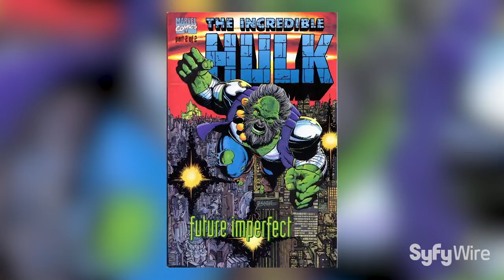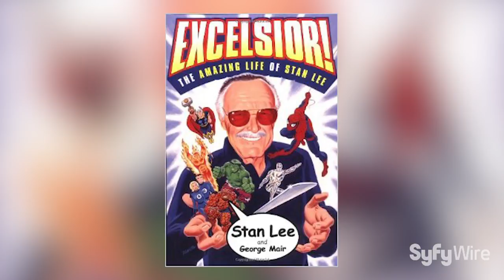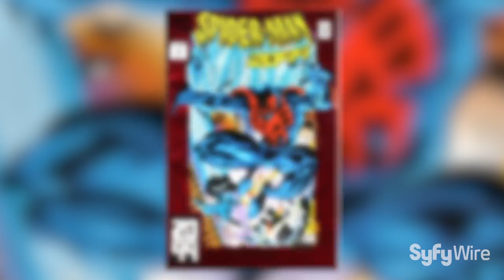Incredible Hulk Writer Peter David on Future Imperfect | SYFY WIRE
Peter David, who had an acclaimed run as the writer of Marvel's Incredible Hulk, talks about one of the stories he is most proud of, Future Imperfect.

More About Hulk: The Hulk is a fictional superhero appearing in American comic books published by Marvel Comics. Created by writer Stan Lee and artist Jack Kirby, the character first appeared in the debut issue of The Incredible Hulk (May 1962). In his comic book appearances, the character is both the Hulk, a green-skinned, hulking and muscular humanoid possessing a vast degree of physical strength, and his alter ego Bruce Banner, a physically weak, socially withdrawn, and emotionally reserved physicist, the two existing as personalities independent and resenting of the other. Following his accidental exposure to gamma radiation during the detonation of an experimental bomb, Banner is physically transformed into the Hulk when subjected to emotional stress, at or against his will, often leading to destructive rampages and conflicts that complicate Banner's civilian life. The Hulk's level of strength is normally conveyed as proportionate to his level of anger. Commonly portrayed as a raging savage, the Hulk has been represented with other personalities based on Banner's fractured psyche, from a mindless, destructive force, to a brilliant warrior, or genius scientist in his own right. Despite both Hulk and Banner's desire for solitude, the character has a large supporting cast, including Banner's lover Betty Ross, his friend Rick Jones, his cousin She-Hulk, sons Hiro-Kala and Skaar, and his co-founders of the superhero team the Avengers. However, his uncontrollable power has brought him into conflict with his fellow heroes and others.